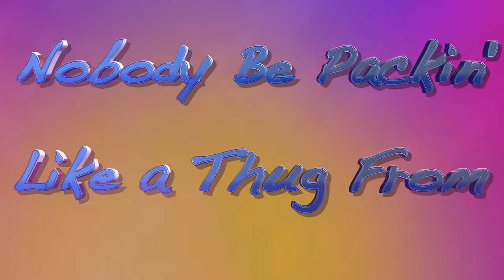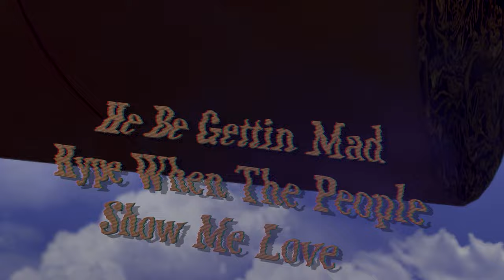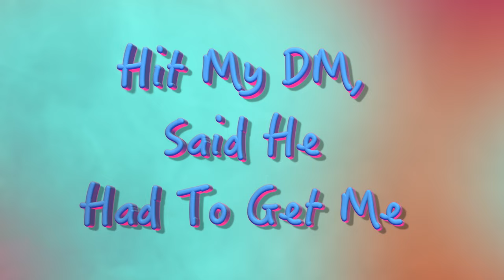Justina Valentine- Strawberry Soda (Lyric Video)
Made by @ayodidit